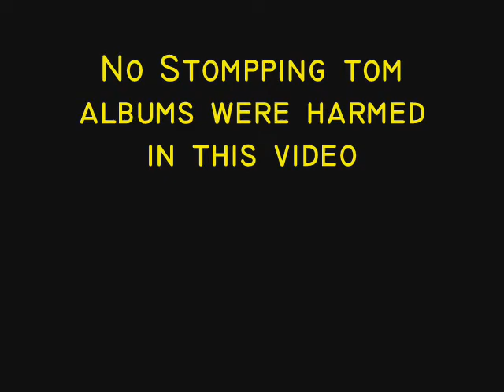Redneck garbage disposal.wmv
Just hangin in the Mancave when i Decide to demonstrate the effectiveness of My Redneck Garbage Disposal unit.
Kevin Saved Stomppin tom just the nick of time ... wow that was a close one:)
We Love you Tom

good thing we weren't drinking. YET